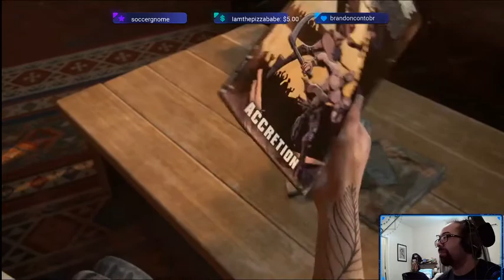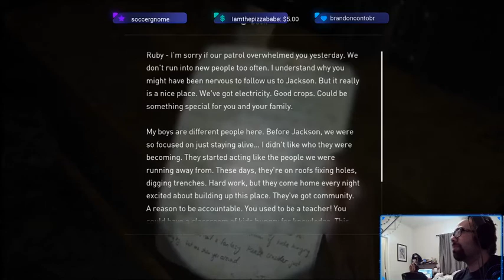lets play last of us part 2 Survival mode ep20